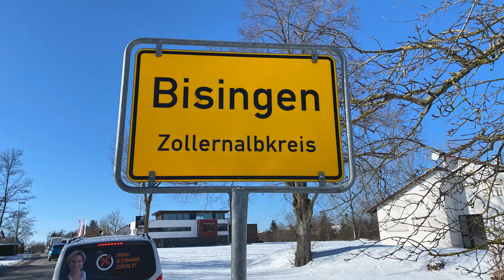Dr. Nicole Hoffmeister-Kraut vor Ort in Bisingen